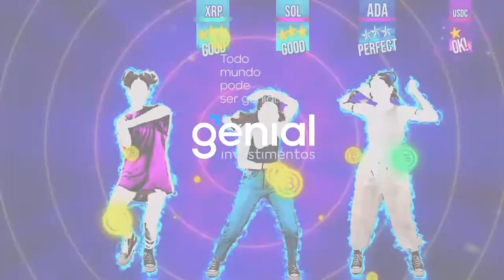Todo mundo pode investir nas criptomoedas mais disputadas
Investir seu dinheiro na Genial é como dançar Macarena: fácil e dá pra fazer no seu próprio passo. 💃🎵 Então, aumente o volume do vídeo e venha ser Genial também.